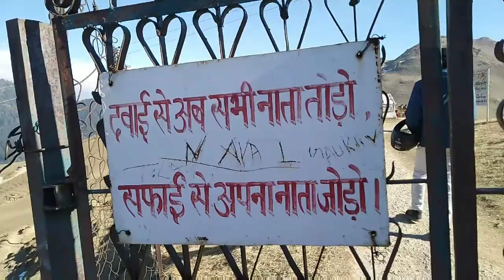Prashar Lake ride pe snow ke Maje🥶🥶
Helo friends My name is Paras and welcom to my you tube channel

I hope aapko video achi lagi